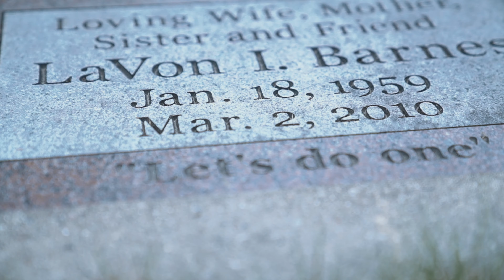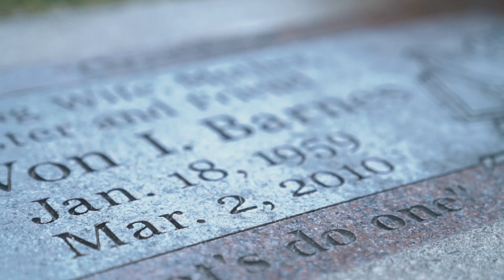4K - Momma | Shot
4K - Momma ( Official Video )